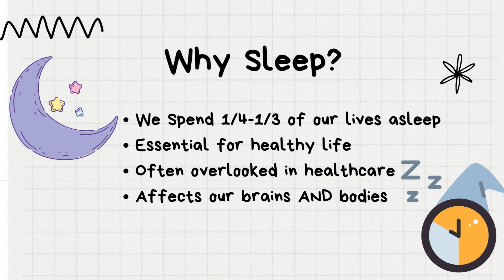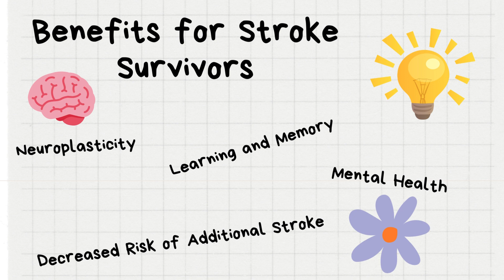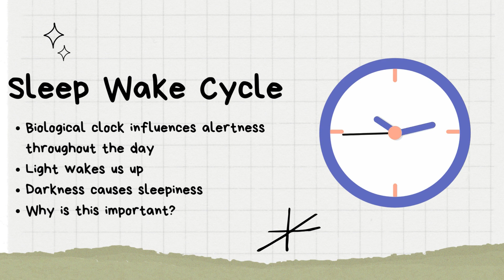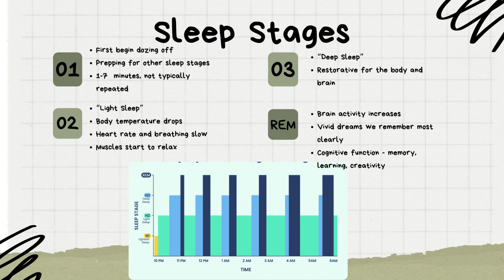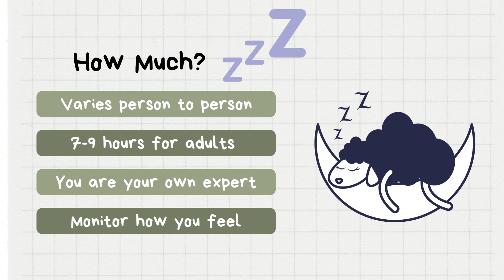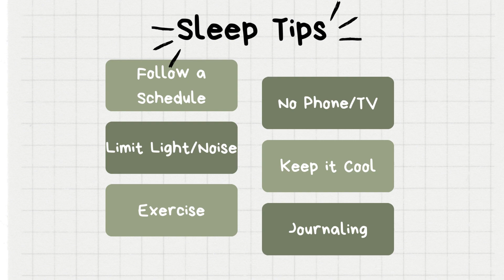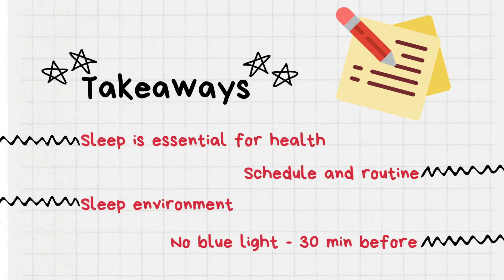The Importance of Sleep for Stroke Recovery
Sleep can often be an afterthought behind diet and exercise when trying to improve health. We’ll go over what sleep is, the different stages of it, how it affects your health, and some helpful tips to improving your sleep.